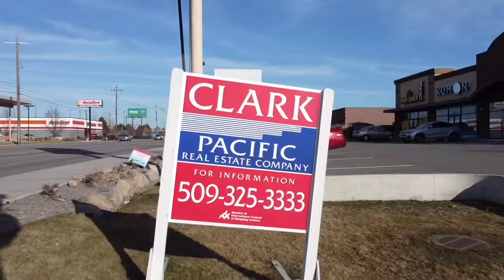Yee Legacy LLC - 4902 E Sprague Ave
Welcome to Yee Legacy LLC’s Spokane property located at 4902 East Sprague Avenue, Spokane Valley, Washington 99212.

FOR LEASE (As of 04/01/2021): In-Line (Suite C) & End-Cap (Suite E) units

Lease Space Info:
- Suite C – appx 1,750 square foot | $12 per square foot with a Triple Net Lease
- Suite E – appx 1,773 square foot | $13 per square foot with a Triple Net Lease

This 5-unit retail strip mall is located in the center of Spokane Valley near major retailers including Walmart, Costco, Home Depot, Lowes, Panda Express, AutoZone, Starbucks, O’Reilly, Cricket and many more. There are roughly 46 parking spaces in the front and back of the retail strip mall.

Current co-tenants include The Manshop, Kumon, and Red Wing.

Demographics:
1 Mile radius
- Population – 6,782
- Median Household Income - $45,696
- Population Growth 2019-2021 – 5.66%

3 Mile radius
- Population – 69,571
- Median Household Income - $46,831
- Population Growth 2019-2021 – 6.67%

5 Mile radius
- Population – 215,540
- Median Household Income - $46,841
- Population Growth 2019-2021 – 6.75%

Contact Marshall Clark at Clark Pacific Real Estate Company for a tour!